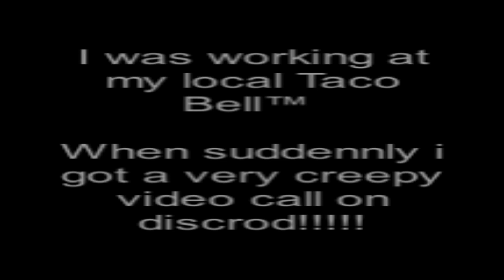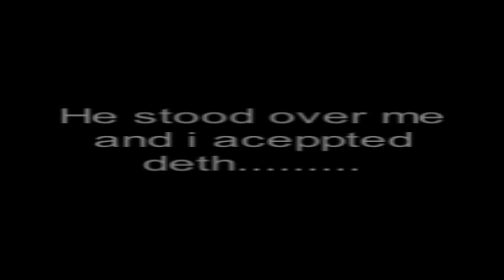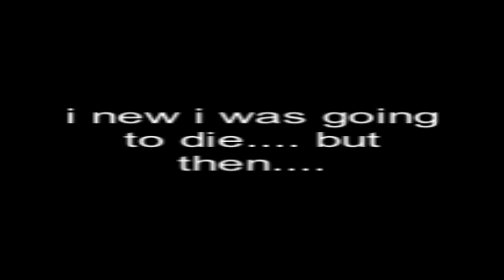Tragedy of Shower Boy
My fat loser friend dies and I get to have subway with the best JRPG character of ALL TIME!